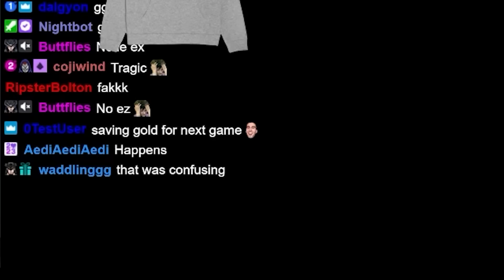ELEVEN K'Sante stage 2:2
SET 10, patch 12.24B, RANKED

Timestamps

0:00 STAGE 1
1:03 STAGE 2
5:05 STAGE 3
10:00 STAGE 4
15:00 STAGE 5